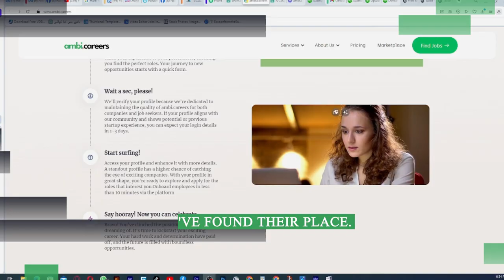Join the Ambi Crew in Tech's Unsung Heroes Revolution! 🚀 | ambi careers Launch Trailer"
User
Welcome to the world of tech... where developers have cool nicknames like 'geekies,' 'techies,' and 'devs.' They are the rock stars, and they are in the limelight.

But what about the unsung heroes who keep the tech world running? The non-tech folks!

Oh yeh...Meet the ambi people – the non-tech pros, who've found their place.

They're the brilliant minds who support company growth every single day.

And now, ambi people have their own platform – the place to find non-tech opportunities at the best tech companies.

Say goodbye to endless job searchs and hello to ambi careers, the stage for non-tech talents.

No more getting lost in the crowd, It's time to join the ambi crew!

Start your non-tech adventure today, Register now on ambi careers!

ambi careers – Where ambi people belong.